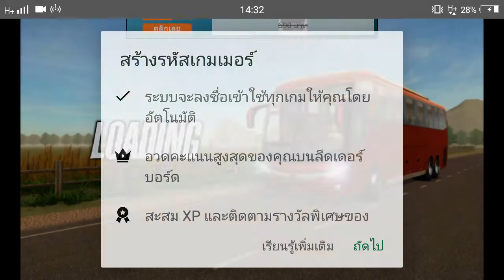Bus simulator ทางเลี่ยงเมืองไทย